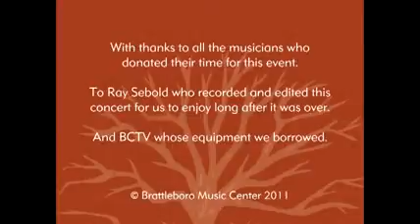Northern Roots Music Festival 2011